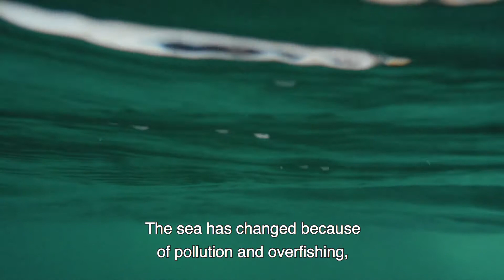WNF: Ocean Witness 2017